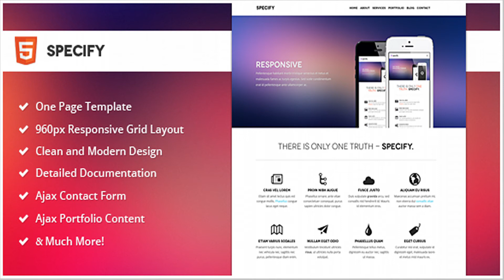Specify - One Page HTML Template | Themeforest Website Templates and Themes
Features Responsive 960 Layout Grid Clean and Modern esign Detailed Documentation Ajax External About & Portfolio Content, it’s still One Page! Working Ajax Contact Form Layered Effective Slider Over 360 Icons Filterable Portfolio Sources and Credits Photos included in preview are for demonstration purposes and should always be replaced with your own work. The fonts are coming from google webfonts library and myfonts.com, every font is legally licensed.
 0

download Specify - One Page HTML Template | Themeforest Website Templates and Themes